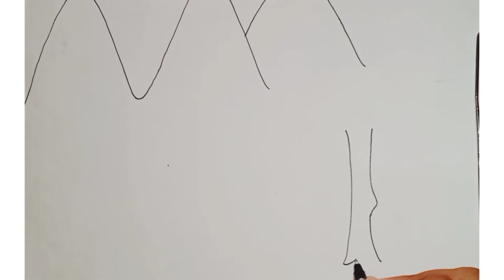Natural figure ( प्राकृतिक दृश्य) drawing with colouring | crazy कला।